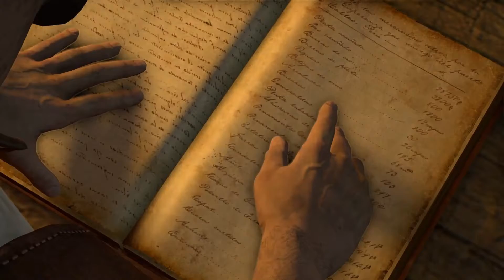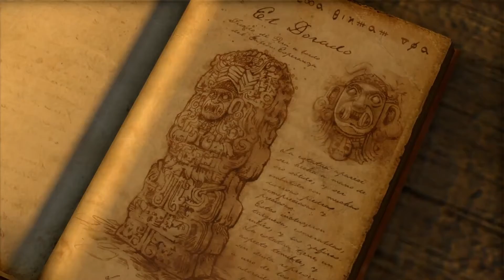Uncharted - Drake's Fortune - The Customs House - Chapter 10 walkthrough